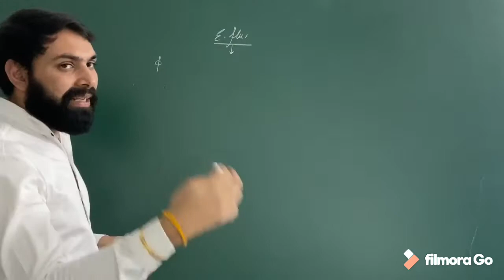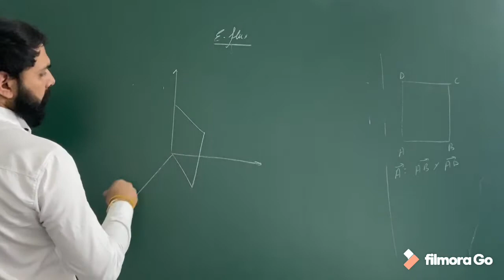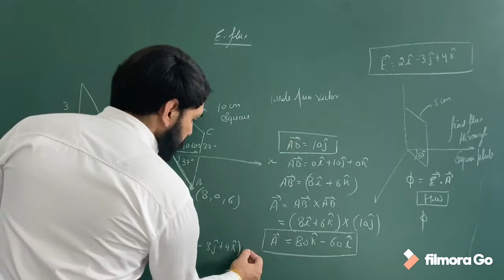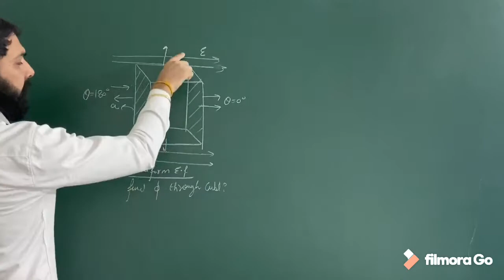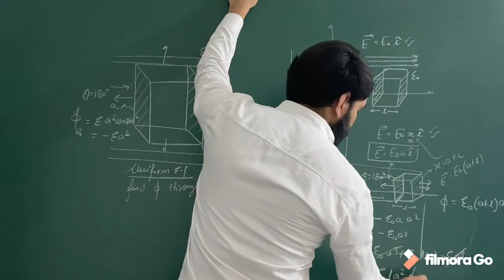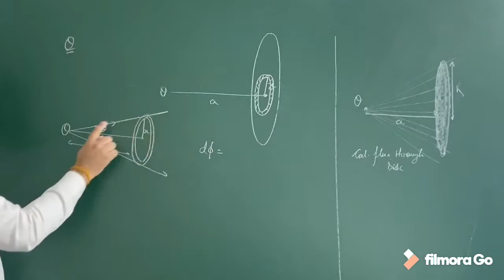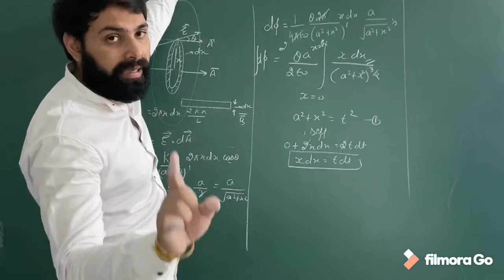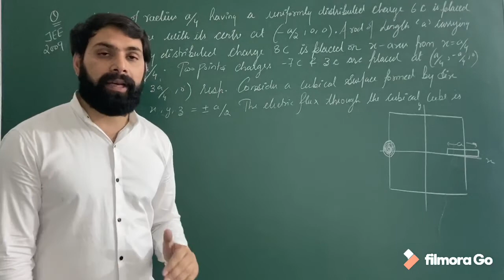Numerical Problems On Electric Flux | Concept Of Flux | By Vivek Sir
Physics | CBSE | IIT-JEE